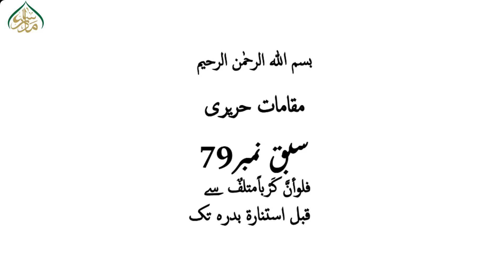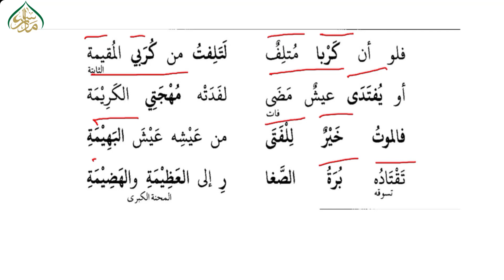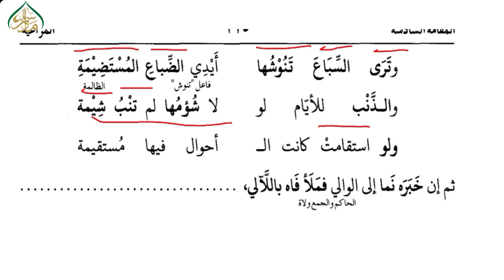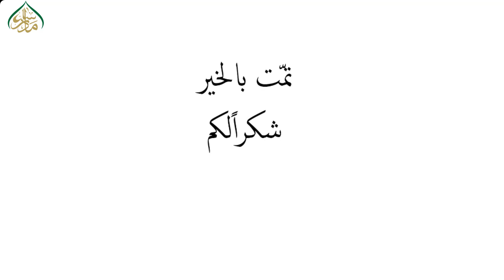فعرفته حینئذ شخصی الی قال:مادونھا سر محجوز79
پیش خدمت ہے عربی ادب کی مایہ ناز کتاب مقامات حریری کے اسباق۔ ویڈیو کی شکل میں جس کی وجہ سے آپ عربی پر عبور حاصل کر سکتے ہیں 15 منٹ تک ویڈیو ضرور سنیں